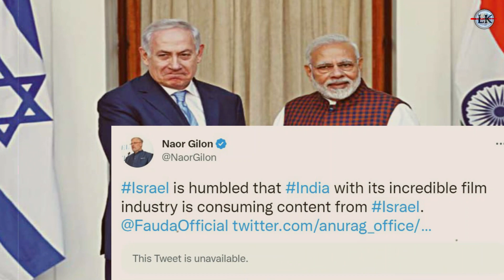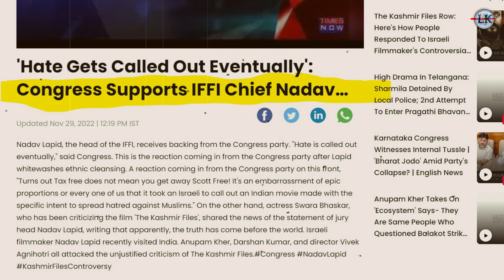इजराइल ने मांगी भारत से माफ़ी , कांग्रेस फिर बना देश विरोधी 😡😡 || The Kashmir File Controversy